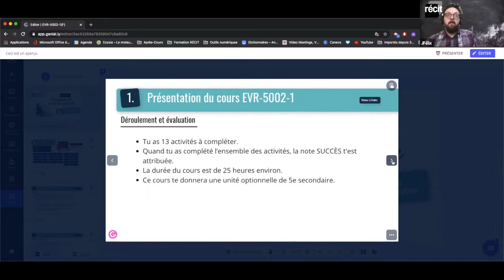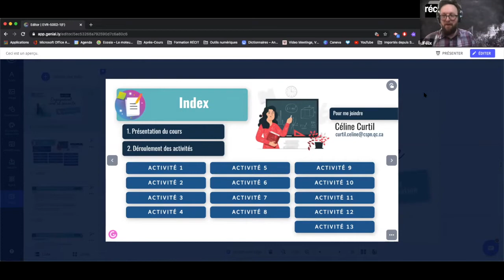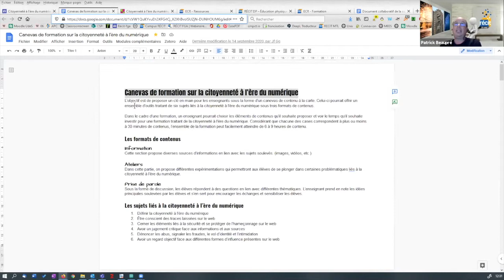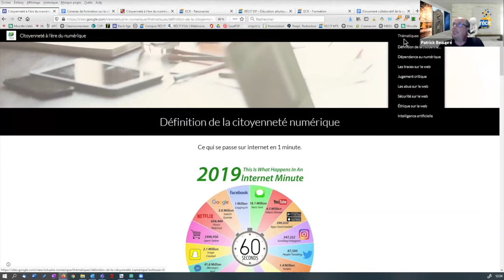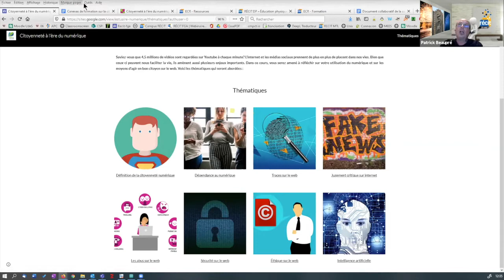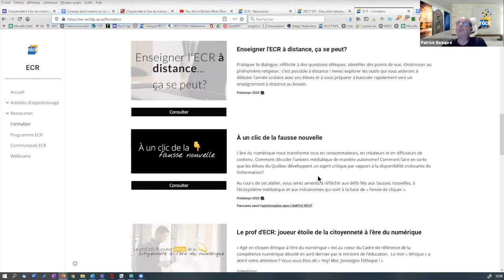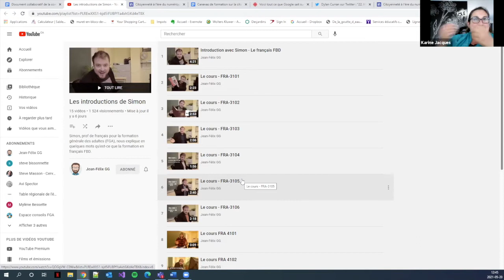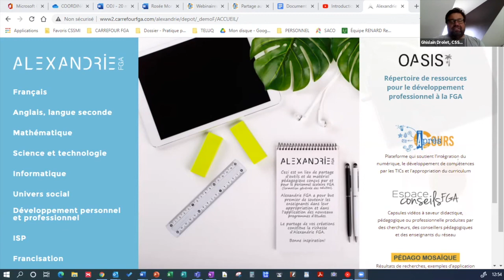Communauté EVR, 20 mai 2021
Au cours de cette dernière rencontre de l'année, on nous partage un projet EVR 5002 vécu dans les Hautes-Laurentides, on discute hyperconnectivité et on planifie la prochaine année.

Sommaire
0:00 Début
0:11 Accueil et présentation
4:10 EVR 5002-1 : Regard sur sa démarche de formation : Un projet dans les Hautes-Laurentides
13:42 - Des précisions sur l'évaluation et sur le financement
17:57 Les cours ISP vs EVR et l'implication du SARCA
22:25 Moment technopédagogique : l’hyperconnectivité et les ressources pour la FGA
23:19 - Masquer l'affichage de soi
24:41 - Citoyenneté à l'ère du numérique
34:31 Revoir la structure des manuels à partir du EVR 5005-1
38:45 Les plans de cours EVR au Centre St-Michel
41:31 Modification et mise à jour d’Alexandrie
46:30 Conclusion

Cette rencontre s'est déroulée le 20 mai 2021 et a été animée par Karine Jacques, orthopédagogue, accompagnement national FGA-FP, services éducatifs complémentaires ainsi que Patrick Beaupré, conseiller au service régional du RÉCIT FGA à Montréal.